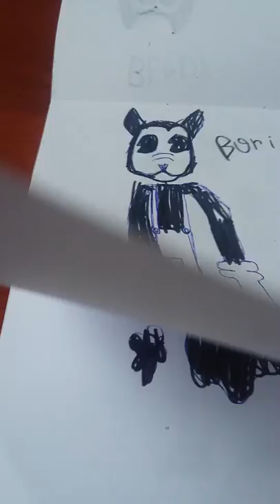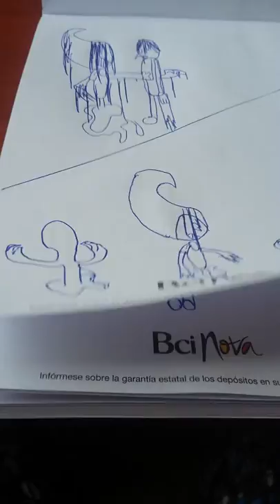Mis dibujos de bendy and the ink machine